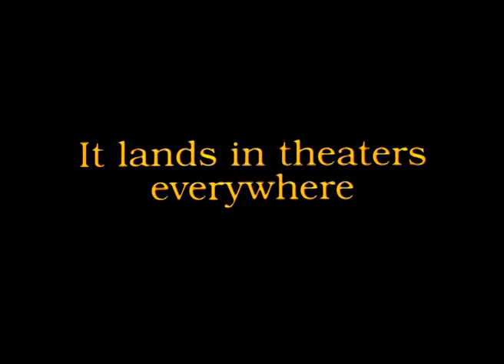The Wizard of Oz Trailer_ Throwback Thursday | Family movie | Ster-Kinekor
Young Dorothy Gale and her dog Toto are swept away by a tornado from their Kansas farm to the magical Land of Oz, and embark on a quest with three new friends to see the Wizard, who can return her to her home and fulfill the others' wishes